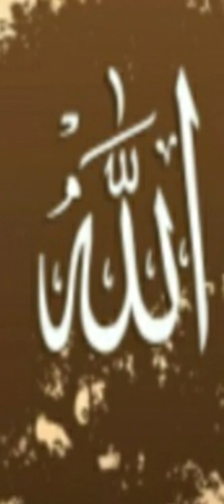Nazeel Azami - Rahmanur-rahim 𝄞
İlahi:Rahmanur-rahim 𝄞
Sanatçı:Nazeel Azami
Albüm:Dünya
Yıl:2006
Çıkış Tarihi:2006

İlahi Sözleri

Manîl Mûmîn Allah
Manîl Hâdîn Allah

Rahmanur-rahim Allah
Ya Kerîm Allah
Ya Halîm Allah
Rahmanur-rahim Allah
Ya Ezîm Allah
Rahmanur-rahim Allah
Ya Ezîm Allah